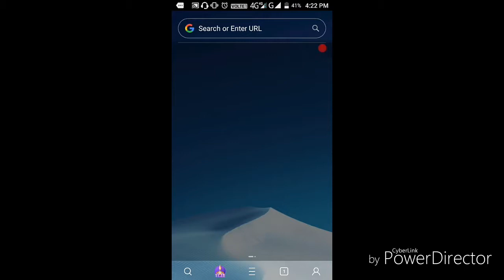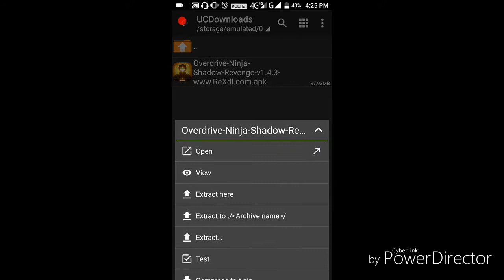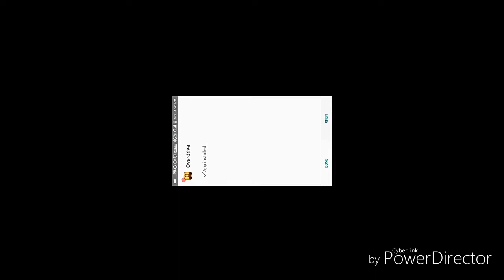OVERDRIVE (only 40 MB)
Hi guys  I hope you like the first vidio
Here is a new game only 40 MB .
It need 1 or 2 GB ram or less than it
Tell me what you want next game on
Android .

Download  link